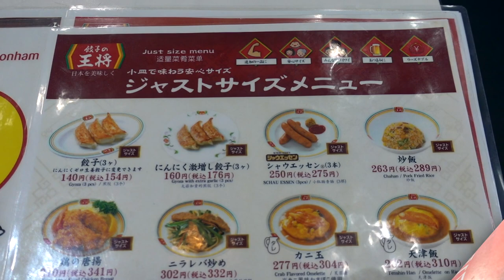【餃子の王将】No.23. 味噌ラーメン人気NO1を検証 つでにJS天津飯を食す ＃1365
餃子の王将　八千代店でチェーン店で味噌ラーメンNO1 は、餃子の王将とのニューを読んで検証しに行きました、ついでに大好きな天津飯をジャストサイズでいただきました。